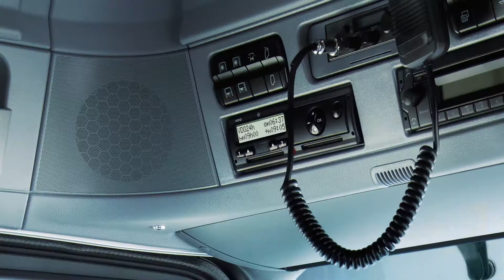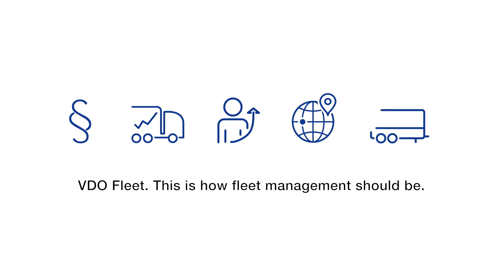TIS Web Motion Trailer UK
VDO TIS Web Motion, Tracking HGV's safely and securely.  Know where your vehicles are located all day every day.